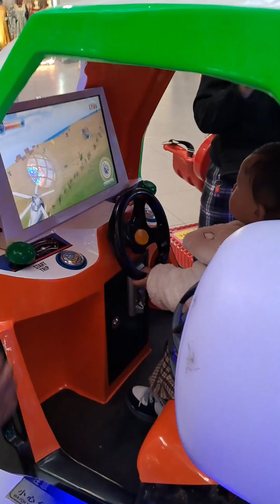Jasmine at Reliance Darjeeling...